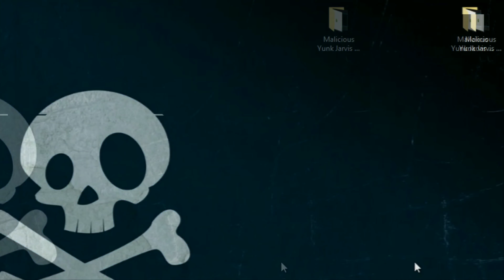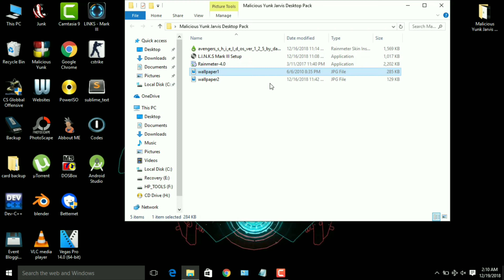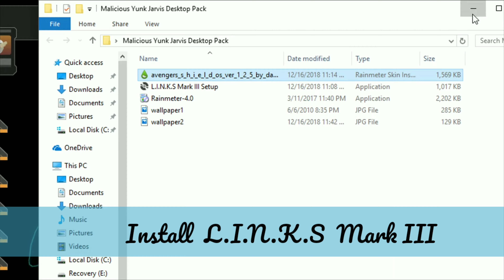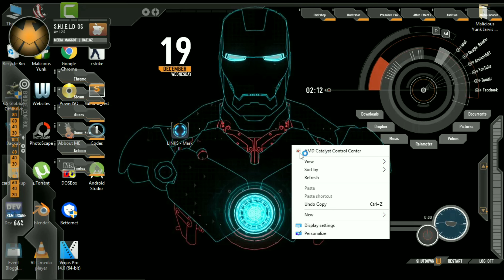Convert Your Computer Into Jarvis | The Iron Man Edition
J.A.R.V.I.S is Tony Stark's i.e Iron Man's AI System that assists him in every situation.
If you are also a fan of Iron Man or Jarvis then here you go ,now you can convert your Personal Computer,Laptop into a
Jarvis and command your computer just like Iron Man.

Link To Malicious Yunk Jarvis Desktop Pack :-
Video Covers :-

download jarvis mark 2 for windows 10
how to install jarvis in laptop
convert your computer to jarvis
rainmeter jarvis windows 10
how to install jarvis on windows 7
how to create a j.a.r.v.i.s system
how to make your pc jarvis
how to make your computer jarvis
voice control pc
make your computer look like jarvis from iron man
make your computer talk like jarvis
make jarvis on your computer in hindi
how to convert your computer into jarvis
jarvis computer software
jarvis computer command

DOWNLOAD MALICIOUS YUNK'S ALL NEW ANDROID APPLICATION 📲 AND NEVER MISS ANY NEW UPDATE FROM US::

✔ Enjoying my content? well then don't forget to:

★Facebook(OUR PARTNER FB PAGE):-

Track Info --